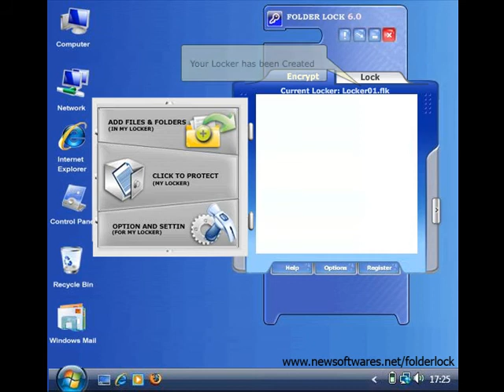Create a Locker in Folder Lock Software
Folder Lock is a file encryption software that offers fastest way of encrypting and password protecting files and folders. It is a pioneer in data encryption software that encrypts files and folders of any type.